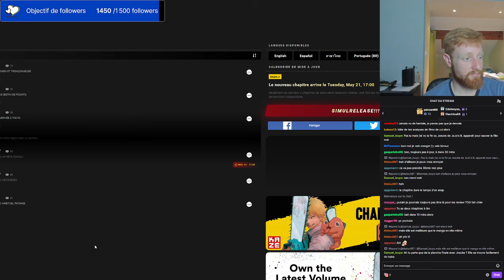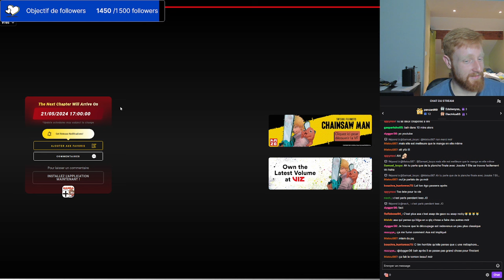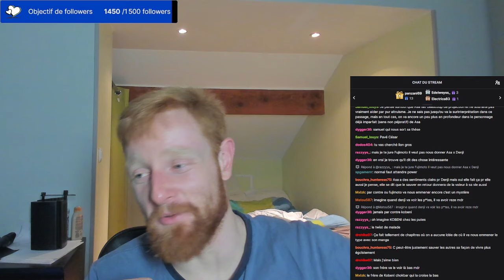Denji mangeait du PQ ??? | Chainsaw Man - Chapitre 165 | Lecture Live